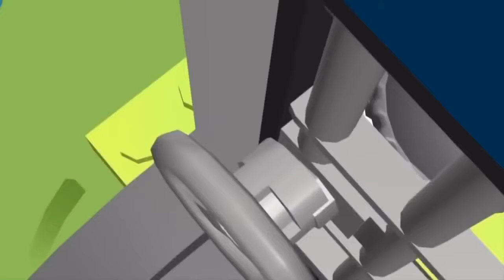Lego City Police Lego Firetruck Movie Cartoons about Lego City Movies for kids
Lego City Police Lego Firetruck Movie Cartoons about Lego City Movies for kids to enjoy while having fun with this nice long vieo to keep them entertained.